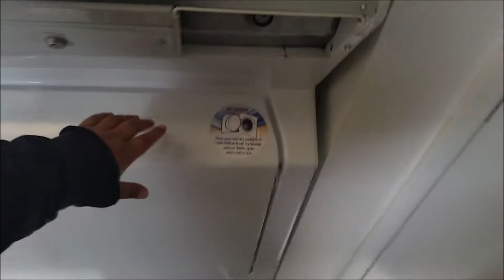✼FUTURE GUITARIST✼ - (1/18/16) - EyeAmLolo